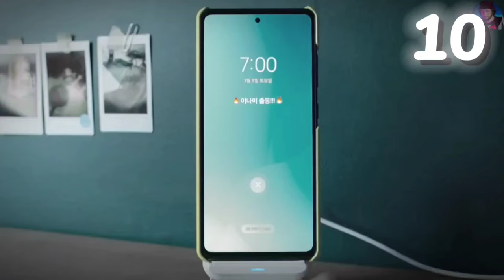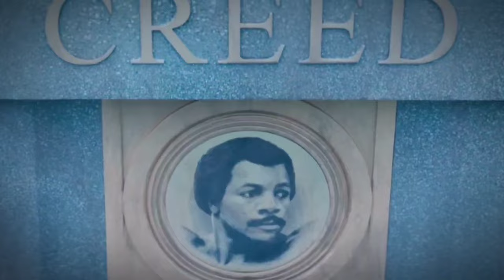أفضل 10 أفلام شاهدتها لسنة 2023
دعمونا في القناة إذا تستهل ..

youtube cover by: @ZEDTV.DZ

| أعلى 20 مسلسل تقييماً بالتاريخ حازوا على إعجاب المشاهدين، ونرتبهم لك وفق تقييمهم على موقع قاعدة بيانات الأفلام.. لذا نقدم لكم الآن  أفضل 20 مسلسل اجنبي في تاريخ الدراما التلفزيونية
أفضل 10 افلام شوفتها في 2023 !! أهم فيديو في السنة
افضل افلام شوفتها في سنة 2023 هتلاقوها في الفيديو دا, من بين كل الافلام الي نزلت دول من وجهة نظري هما الافضل واكيد لازم تتفرج عليهم ومتقلقش الفيديو من غير حرق!